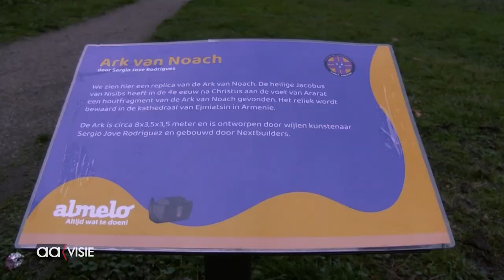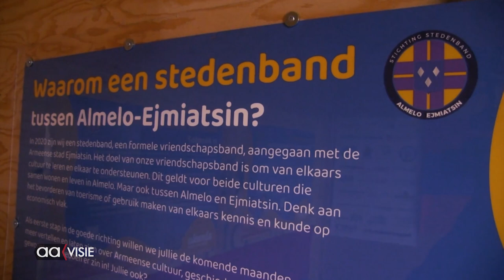'Ark van Noach' officieel geopend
Een replica van de Ark van Noach, die op de Oude Veemarkt aan de Bornsestraat staat, is officieel geopend door burgemeester Gerritsen. De komende zes maanden wil het comité de inwoners van Almelo mee op reis nemen en kennis laten maken met de Armeense geschiedenis en cultuur.